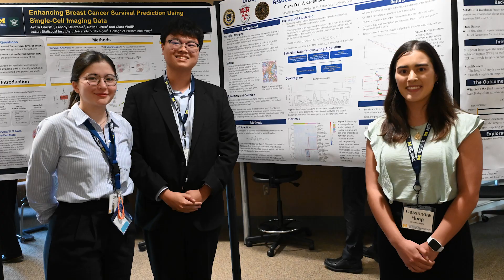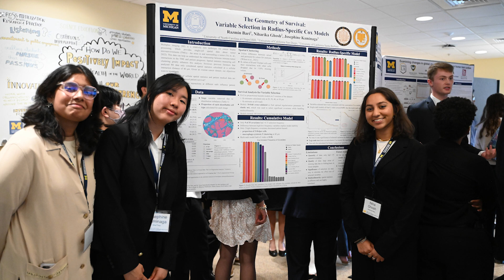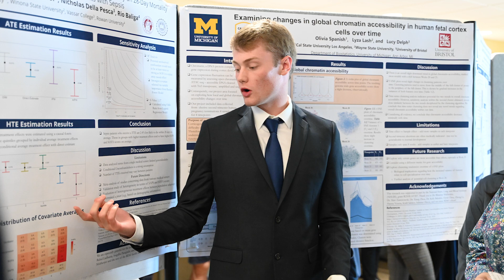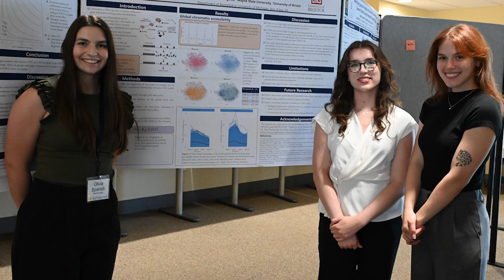In Their Own Words: Students' Experiences at the 2024 Big Data Summer Institute (BDSI)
Learn from 2024 Big Data Summer Institute (BDSI) students about their experiences in this immersive, six-week residential summer program at the University of Michigan.